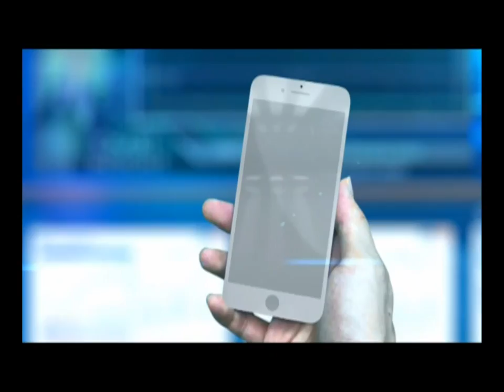คุยคุ้ยหุ้น ดัชนีความเชื่อมั่น 3 เดือนข้างหน้า ภาวะร้อนแรง ช่วงที่2 19/12/2017